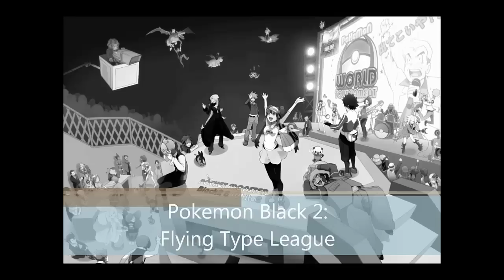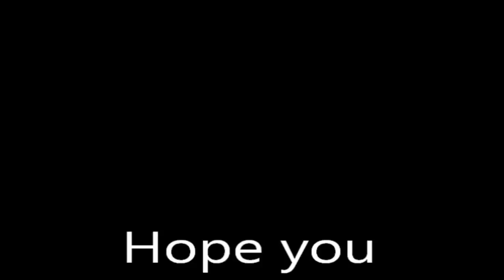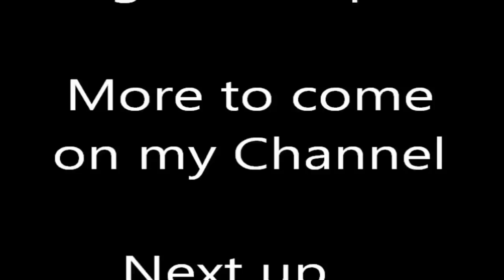Pokemon Black 2: Flying League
Flying League is here!